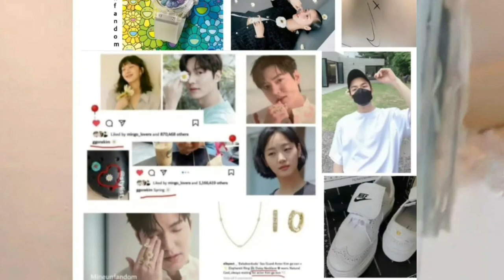Kim Go Eun latest post went VIRAL today | Latest News | Lee Min Ho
Credits:

Mym Entertainment
BH Entertainment
Dazed Korea
Harpers Bazaar Korea
MinEun Fandom
Popmapin
buyugoeun
Mindbridge Korea
ANDZ official
MinEunVN

THIS IS FANMADE VIDEO. ALL PHOTOS, AUDIO, AND VIDEO ARE NOT MINE ,I JUST EDITED IT.

under section 107 of the copyright act 1976, allowance is made for "fair use" for purposes such as criticism,  comment, news reporting, teaching scholarship, and research, fair use is a use permitted by copyright statue that might otherwise infringing non-profit , educational or personal use tips the balance in favor of fair use.